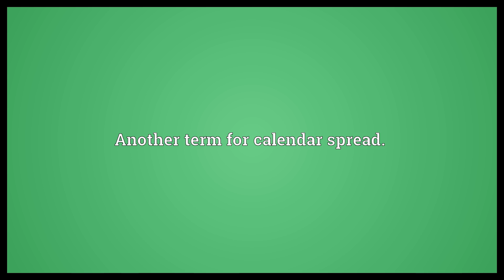Time spread Meaning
Video shows what time spread means. Another term for calendar spread..  Time spread Meaning. How to pronounce, definition audio dictionary. How to say time spread. Powered by MaryTTS, Wiktionary